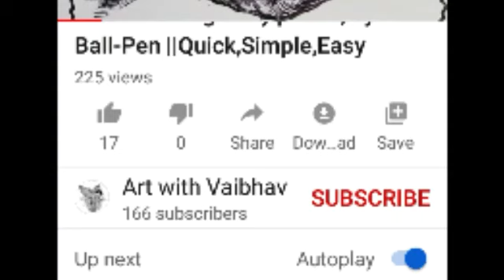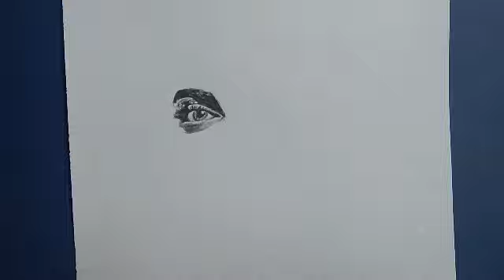Draw Realistic Eyes & Nose || Step by Step || Art with Vaibhav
HEY FRIENDS!

   Today I shared a video drawing Realistic Eyes and Nose in REAL-TIME! 😊
It's my first Real-time⌛ video!So please tell in the Comments --- Should I upload more Real-time Videos? If yes, Suggest some topic for it!👍